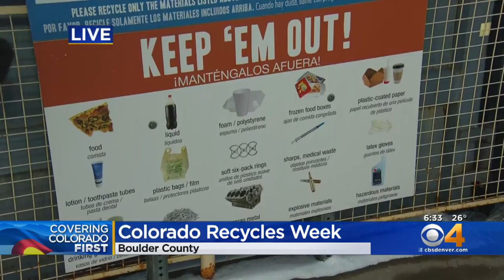It's Colorado Recycles Week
Gov. Jared Polis will sign an official proclamation on Friday afternoon marking Colorado Recycles Week.